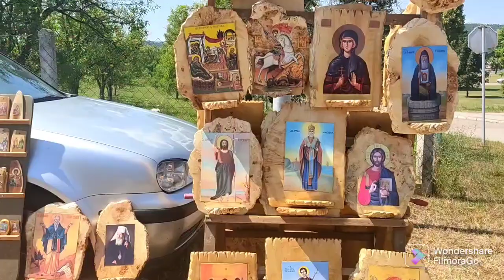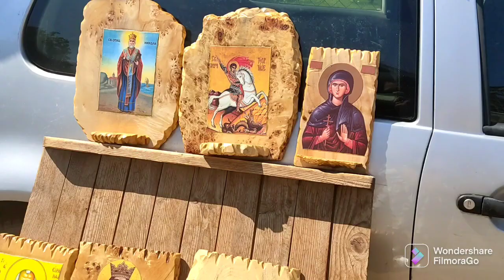BANJA SLATINA 2021| MAMA VERA'S ANNUAL SPA VACATION | THE SIBINCIC FAMILY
Late upload, this was last summer. We missed mother so we went to visit her in Banja Slatina where she spends her annual spa vacation. My mother-in-law, Mama Vera is a very hardworking woman and she deserves a break once in awhile. A spa vacation treat is her only days off from village life. I admire her so much. ❤️